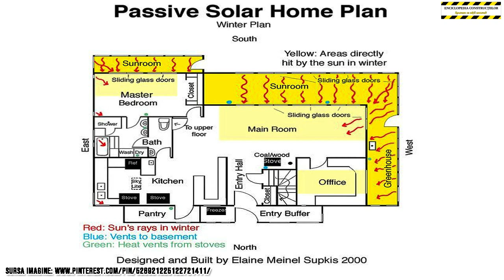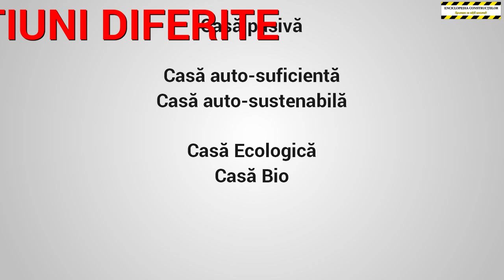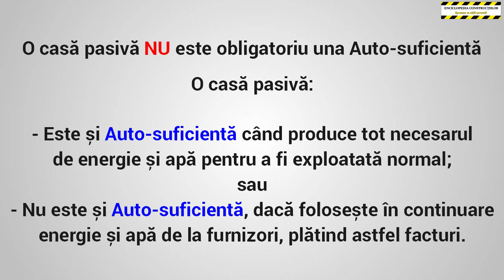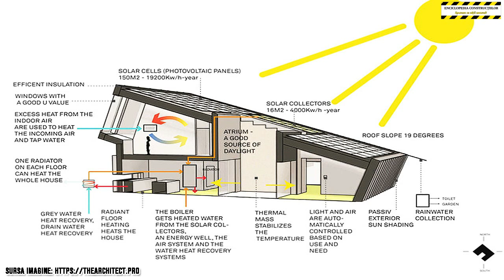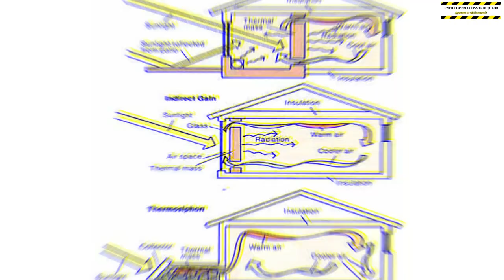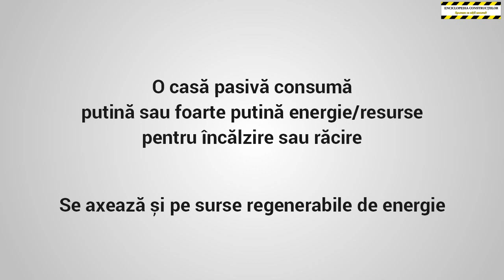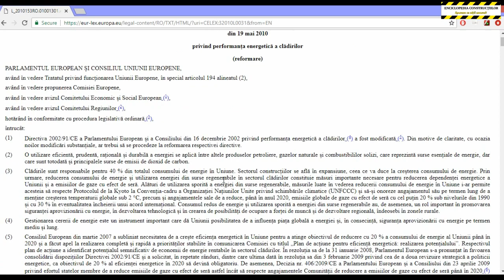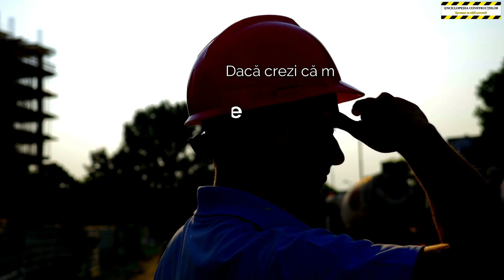Casa pasiva pe intelesul tuturor - diferenta de Casa Eco, Bio, Autosustenabila si Autosuficienta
Acest video este unul introductiv privind ce inseamna o Casa Pasiva, cand au aparut primele Case Pasive, care sunt diferentele intre o Casa Pasiva si o Casa Eco sau Bio, si o Casa Autosustenabila sau Casa Autosuficienta si ce noi reglementari UE sunt in cazul noilor cladiri care trebuie sa fie cladiri aproape zero energie.